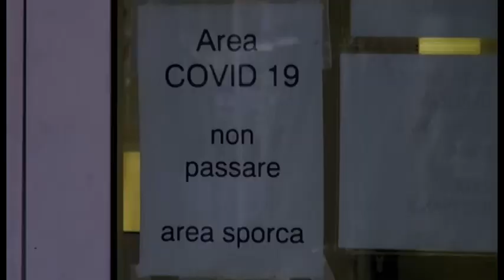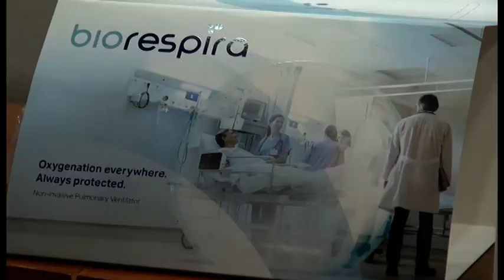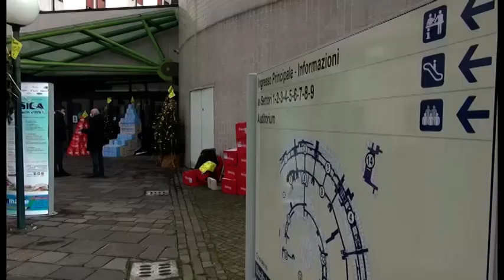Imprese aretine fanno squadra per sostenere la battaglia anticovid: donato ventilatore polmonare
Si sono unite: Quantico, Liberty e Adamas. Lavorano in tre settori diversi: marketing, moda e gioielleria. Sono unite dall'essere aretine e dalla volontà di collaborare alla battaglia anticovid. Stamani hanno donato un ventilatore polmonare destinato alla pneumologia. A riceverlo il Direttore di pneumologia e UTIP del San Donato, Raffaela Scala; la Direttrice dell'ospedale, Barbara Innocenti e il Diretto generale della Asl Tse, Antonio D'Urso.
"Questo strumento è utile sia nella degenza covid che in insufficienze respiratorie non connesse al Covid - ha spiegato Scala. E' quindi un sistema non invasivo di aiuto alla respirazione. E' significativo che sia prodotto da un'azienda aretina, la Seco e che la donazione sia il frutto della collaborazione di altre imprese del nostro territorio".
"Un territorio - ha sottolineato D'Urso - che continua ad essere a fianco della sanità aretina e dei suoi operatori. Questi, da parte loro, confermano di essere innamorati del loro lavoro e lo dimostrano, ogni giorno, con passione, impegno e professionalità. Fondamentale, nella risposta al Covid come nella più generale tutela della salute delle persone, è la sinergia tra comunità civile e comunità professionale"